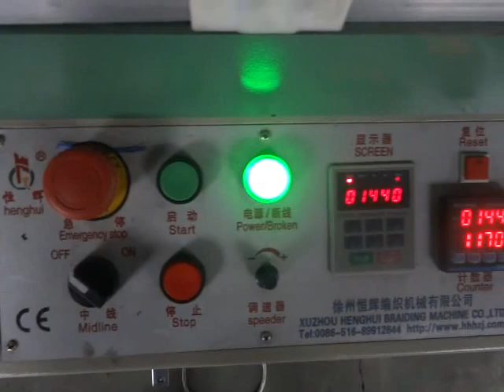KBL-32-2-90 32 carriers shoelace braiding machine (máquina de trenzado de cordones de los zapatos)